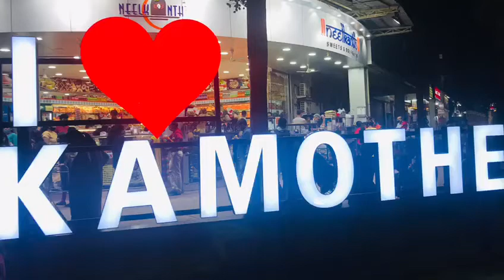Kamothe selfie point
Kamothe selfie point is the newly popular place in Kamothe.